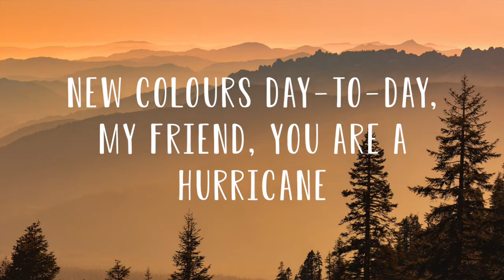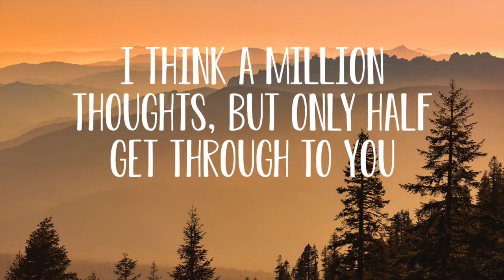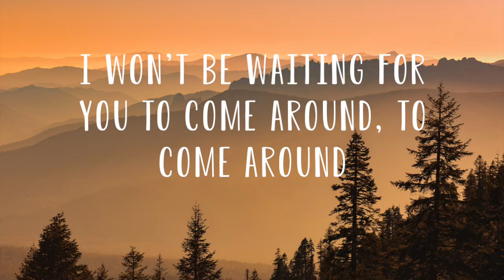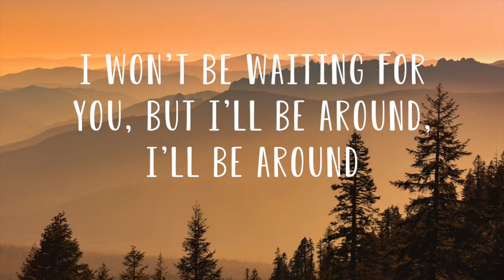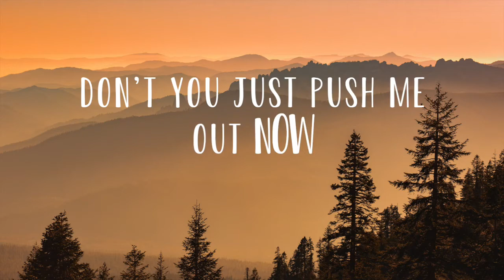Ready - Alessia Cara (Lyrics Video)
edited by Fahim
Video by FX2H